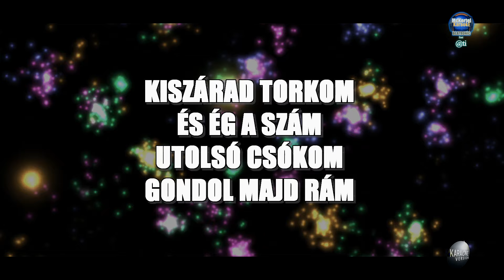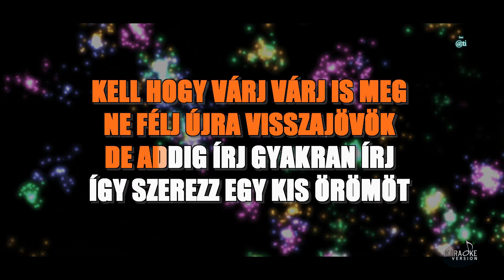🎤 Kell, Hogy Várj (KARAOKE) Disco Retro Remix 🎶